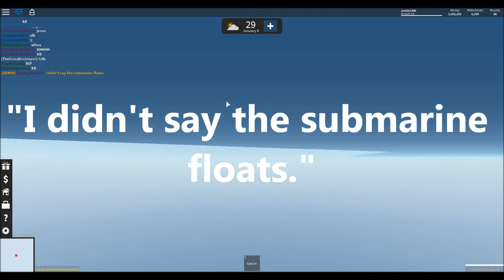ROBLOX Shorts - The Submarine That Doesn't Float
funny old clip from Currituck